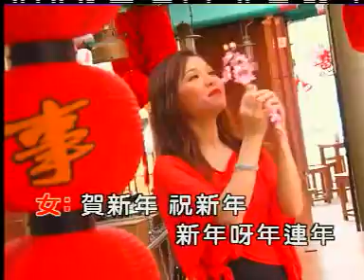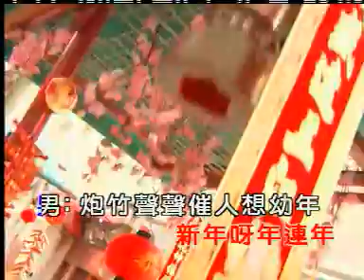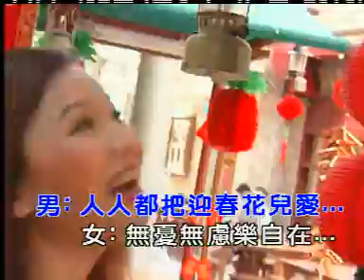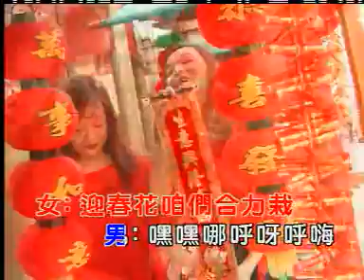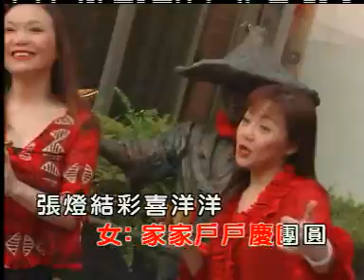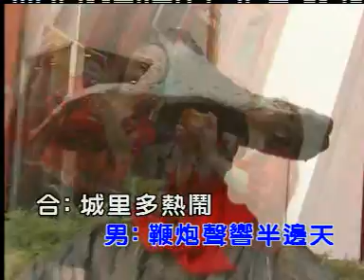【明珠姐妹】 贺新年+迎春花+来来来干一杯+新春好预兆